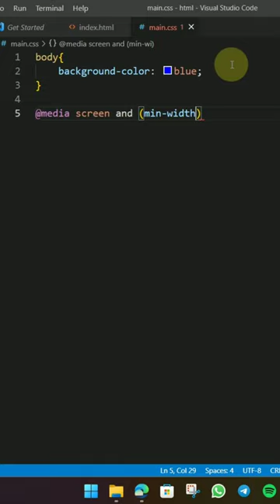Build a traffic light system on your Web Site